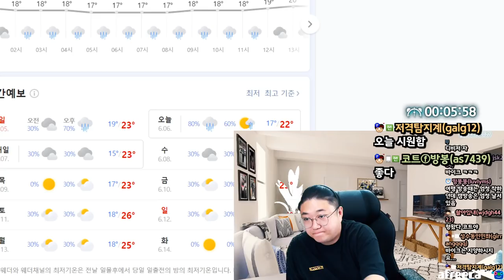들켜버렸다 ㅋㅋㅋㅋㅋ (22.06.05-1)